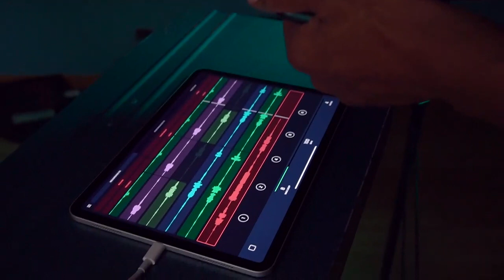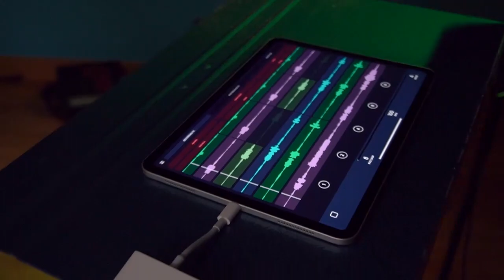AudioKit L7 Live Looper